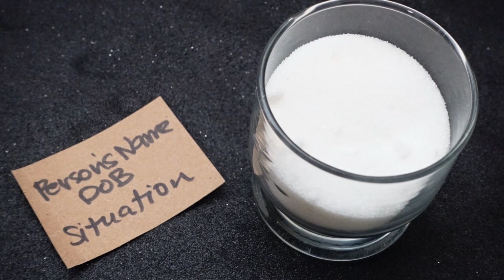SPIRITUAL WAYS TO SWEETEN UP A PERSON OR SITUATION 🥄 HOW TO USE SUGAR TO MAKE LIFE SWEETER